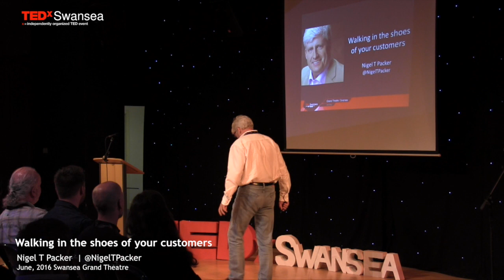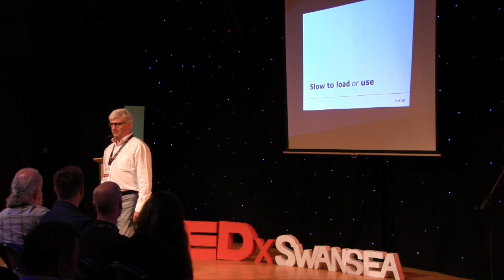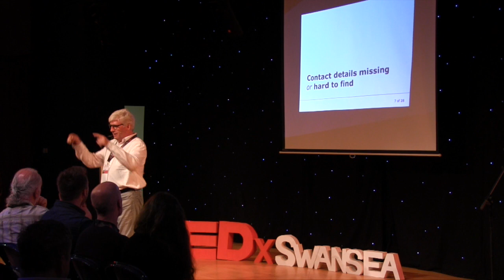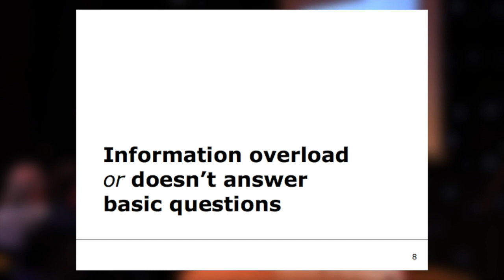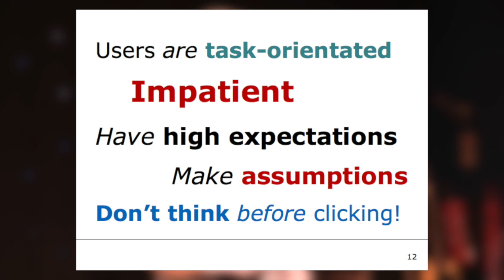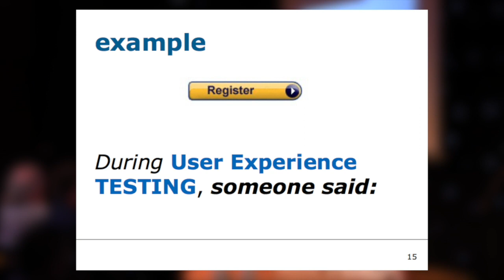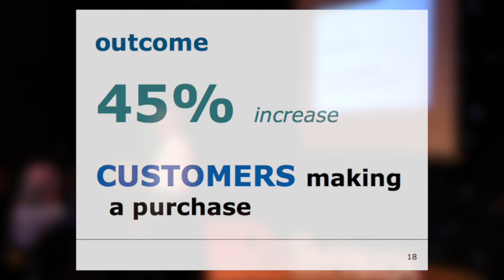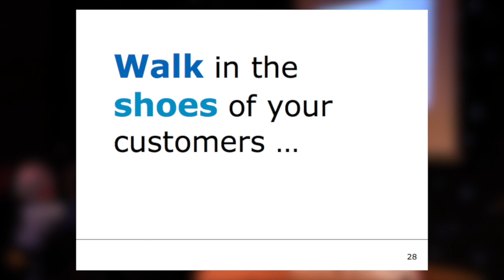Walking in the shoes of your customers | Nigel T Packer | TEDxSwansea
The internet has become an integral part of daily life. Nigel T Packer, through his international work, has provided businesses with a wealth of understanding in the way we use it and the irritations that make us want to throw our mobiles, tablets and PC’s out of the window. With an awareness of the user’s journey we can all help each other make the internet a better place.

Nigel T Packer is a digital business strategy consultant and author who, for over twenty years, has used his extensive knowledge and broad range of experiences to engage and educate businesses and audiences across the UK, Europe and the United States. He has expertise in e-business strategies, effective website development, online customer experience and engagement, and international business strategy.

Nigel has been a Welsh Government Role model for the last fifteen years and is regularly found presenting to school pupils and university students on the practicality of entrepreneurship and running a business.